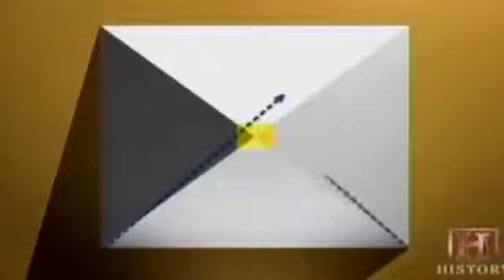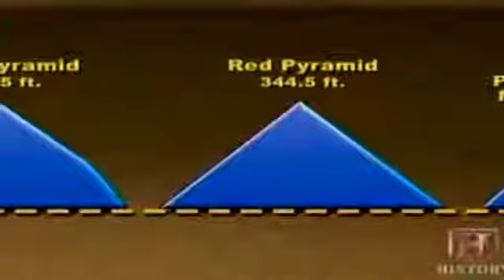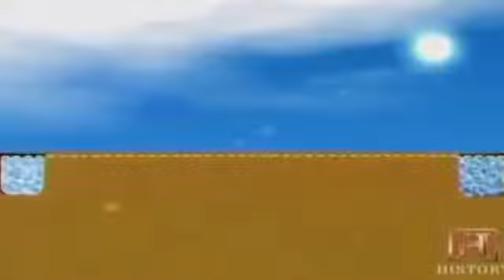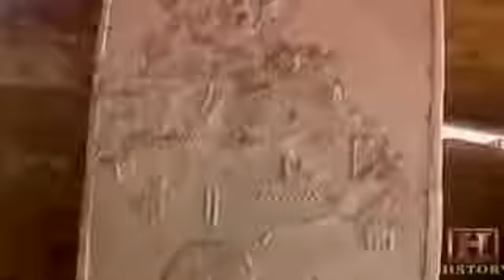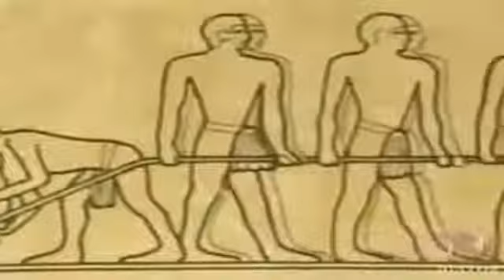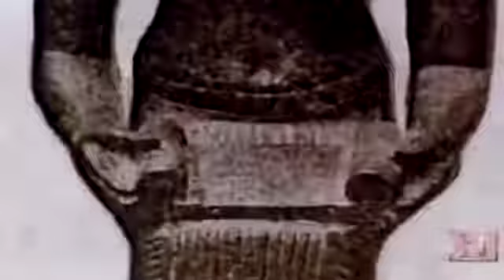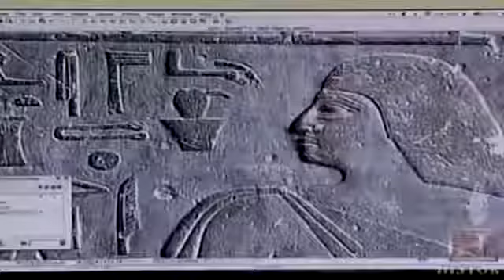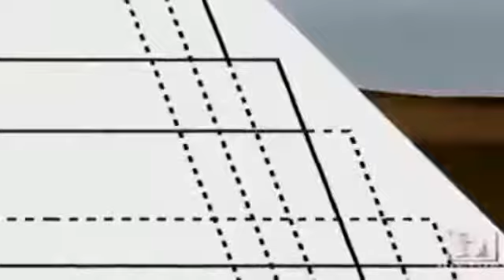History Channel Documentary | Mystery Doors Inside the Great Egyptian Pyramid | Ancient Eg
xpxnz